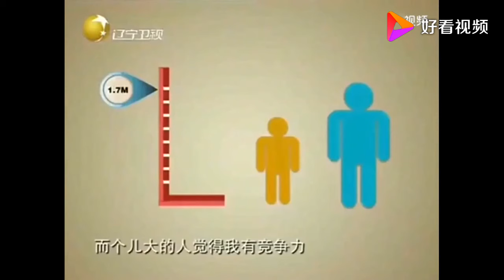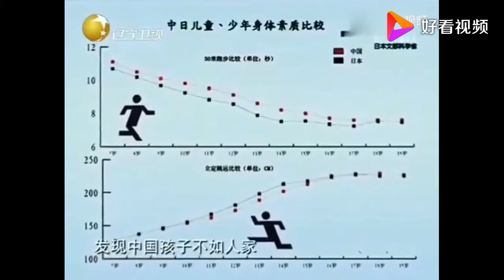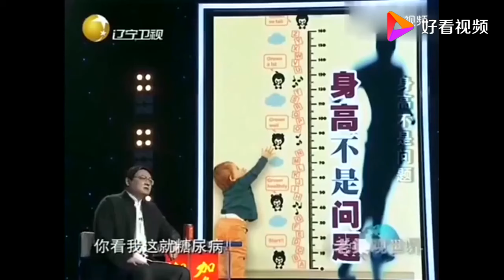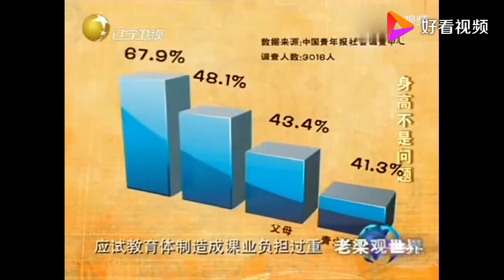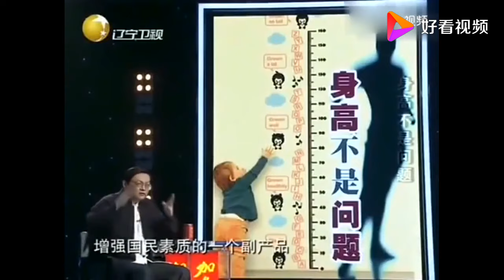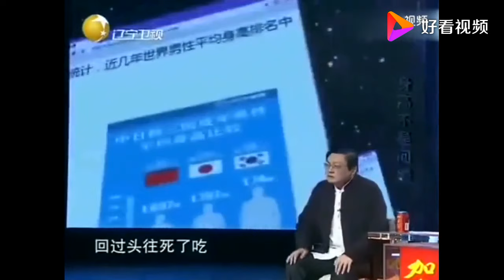老梁揭秘系列-老梁揭秘：為什麼說個小的比個大的長壽呢？聽聽老梁怎麼解釋的！老梁的評價一針見血